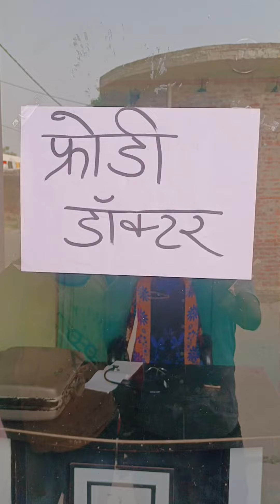फ्रोडी डॉक्टर।।comedy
error 22 team
 vicky, ankush, shivam, rohan गाइज हमे आपके साथ कि बहुत जरूरत है सभी साथी हमारी वीडियो को लाइक, कॉमेंट ओर शेयर करें और चैनल को ज्यादा से ज्यादा सब्सक्राइब करें इस वीडियो में काम करने वाले सभी पात्र काल्पनिक हैं।

इस वीडियो का उद्देश्य किसी भी धर्म या संगठन को कोई ठेस पहुँचना नही है। यह वीडियो सिर्फ मनोरंजन के लिए है। इसका किसी व्यक्ति विशेष से कोई लेना देना नही है इस वीडियो में होने वाली घटनाओं को हास्य के रूप दिया है। तो दोस्तों वीडियो का आनंद लें, और वीडियो अच्छी लगे तो वीडियो को